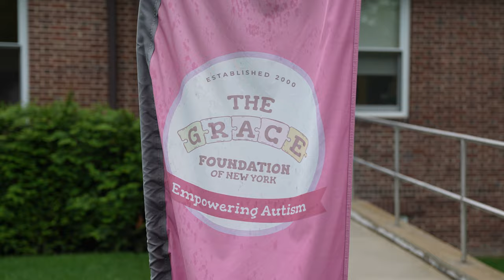The Street Kingz visit GRACE Foundation! | GRACE 10314 | Season 4, Episode 15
Welcome back to another exciting episode of GRACE 10314! In this episode, we have the incredible Street Kingz Motorcycle Club visiting the GRACE Foundation. Watch as they share their passion, design custom shirts, and join our participants in a memorable karaoke session featuring "Let It Be" by the Beatles and "Pac-Man Fever." Don't miss the fun and heartfelt moments that highlight the talents and joy of our community.

Table of Contents:
00:00 Introduction
00:21 Street Kingz MC
01:53 Street Kingz Shirt Design
04:05 Commercials
05:08 Autism Unscripted
10:46 GRACE-ful Glee
11:33 Karaoke Let It Be
15:26 Pac-Man Fever

About Us:

The GRACE Foundation provides innovative and progressive programs and services for individuals impacted by Autism Spectrum Disorder (ASD). Each and every day we pride ourselves on embracing the incredible capabilities and talents of our participants. Our mission is to support, educate, and enhance the quality of life for children, teens, young adults, and their families who face unique challenges every day.

Enjoy the episode and thank you for supporting the GRACE Foundation!